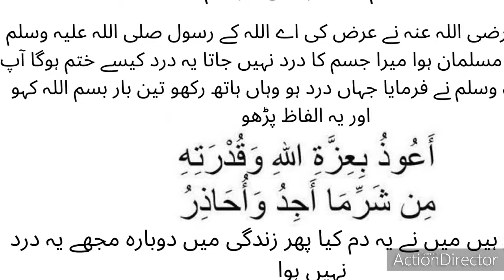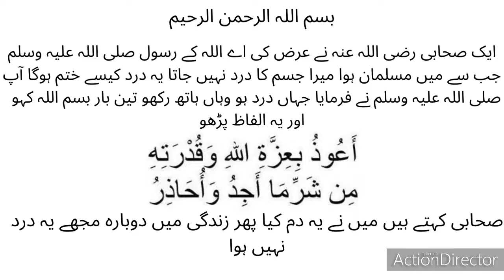illaj baad mein phely ye kro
illaj baad mein phely ye kro/Sirat al Mustaqeem